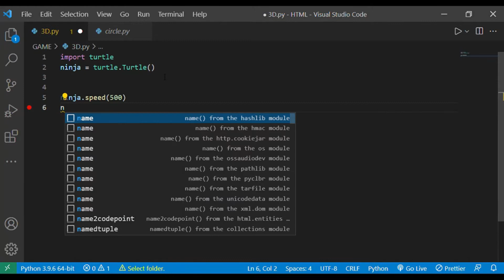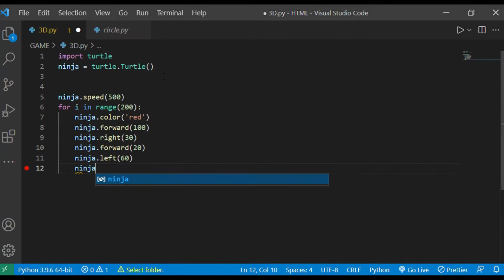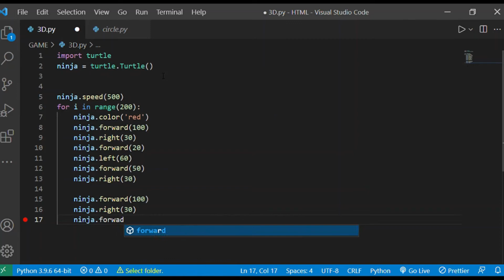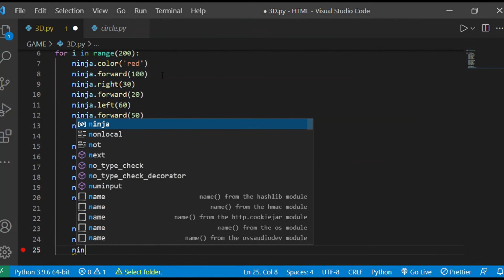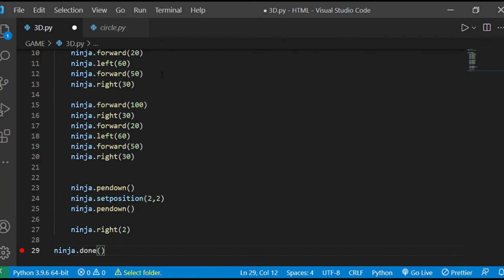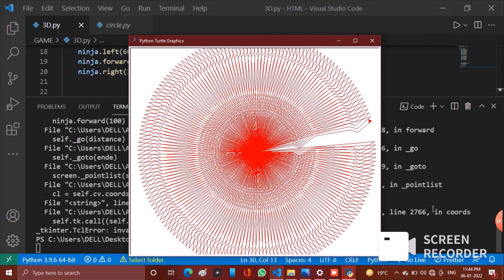Python Project🔴 3D Animation Creat By Python✅.......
Thank You For Visiting ..Thanx a lot🥰

🔯Timestamps🔯
    00:00 | List of Projects
       05:52| Project #1
05:08| Project #2
              03:51| Project #3
                 02:10| Project #4
                    03:48| Project #5
                        05:09|Python#6